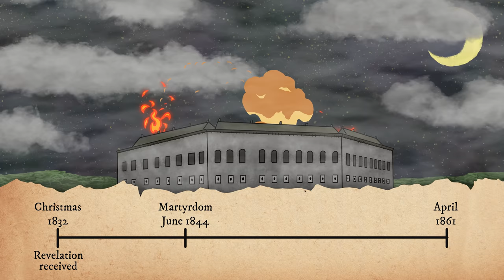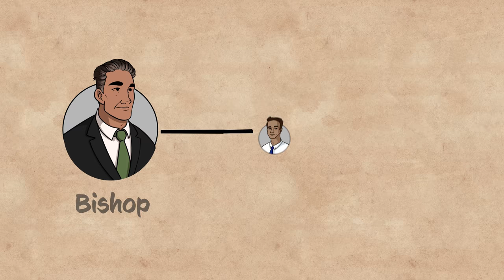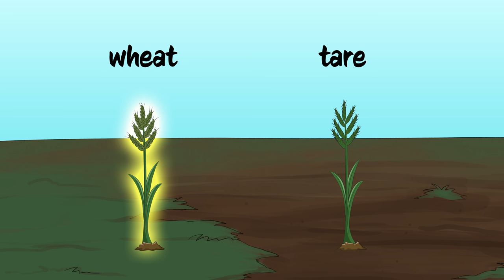Come Follow Me LDS 2021 D&C 85-87 (August 2-8) (Doctrine and Covenants) - Amazing Revelations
and help us keep them free for everyone.

Get this week's Come Follow Me 2021 lesson plan right

This week's study is on Doctrine and Covenants 85-87.
Newell K Whitney breaks his leg; The Lord and his angels are on our dream team; The priesthood is God's power to accomplish His righteous purposes; Women and the priesthood